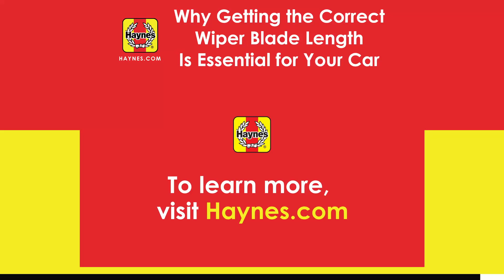Why Getting The Correct Wiper Blade Length Is Essential For Your Car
Ensuring the correct wiper blade length is crucial for optimal car maintenance.

Properly sized wiper blades guarantee clear visibility, enhancing driver safety during adverse weather conditions. Incorrectly sized blades can lead to inefficient wiping, leaving streaks and obstructed vision.

To determine the appropriate length, consult your vehicle's owner's manual or utilize an online compatibility guide. Measure the existing blades if necessary, accounting for variations between the driver and passenger sides.

Remember to replace both blades simultaneously for consistent performance.

For more information on wiper blades: haynes.com